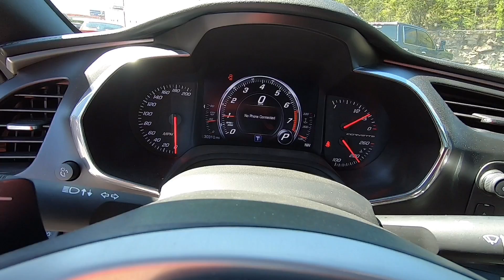Test Drive 2014 Chevrolet Corvette Stingray Z51 LT2 SOLD $35,900 Maple Motors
2014 Chevrolet Corvette Stingray Z51
LT2 model, 6.2 liter V-8 engine, automatic overdrive transmission, loaded with power options, HUD, NAV, aftermarket cam and tune, aftermarket headers, dual mode performance exhaust, front splitter, side skirts, quarter vents, rear spoiler, tint, carbon fiber accents, Z06 taillights, staggered 19" and 20" Z06 style wheels, 30K miles. Stock#50C $35,900
Web: Maplemotors.com
 TN residents,
state & local taxes, license, tags and title fees notincluded  in price
Maple Motors